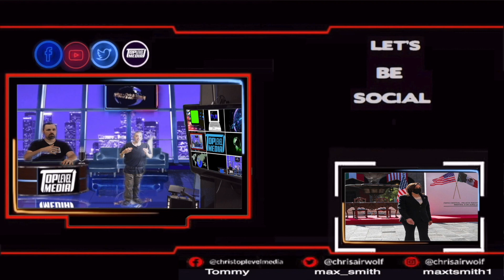YouTube PewDiePie break from content Celebrity Gossip VP Harris Hounded by Motorcycle TVCrews News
First, thanks for coming welcome you to Our Episode so let's get to some stuff! We cover, some Segment's on Chris & Tommy's Celebrity Gossip & youtube news

PewDiePie is taking another break from YouTube which is expected to last for a week during which he will try out the new Minecraft update. PewDiePie is known to upload videos daily on YouTube for over a decade so a short spell away from YouTube is far from what he deserves. He usually takes breaks to blow off steam but for the first time, Pewds will be out trying a new game before he returns to uploading content on a daily basis. “I’m leaving when the new Minecraft update comes out that I’ve been waiting for, for months,”  PewDiePie said, explaining his break from YouTube.

Kamala Harris is getting the treatment south of the border ... tons of TV crews are chasing after her motorcade, with cameramen standing on the backs of moving motorcycles!!!

Fourth stimulus check: what did Jen Psaki say about a new payment from the Biden administration?

Edit by Chris Baldwin